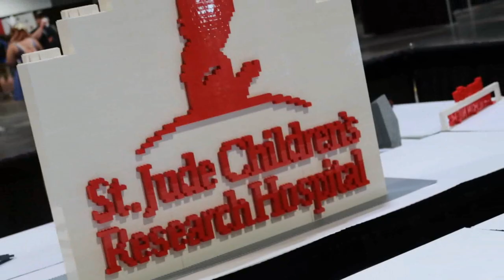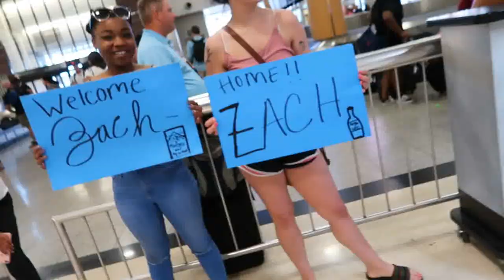GuardianCon 2018 Vlog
Video is a little late. like a year late...but its here nonetheless. Jax and I fly out to Tampa for the Guardian Con 2018 event to benefit St. Judes Children Hospital. Enjoy.

                                                        Socials
Mixer- Mixer.com/M0SEY